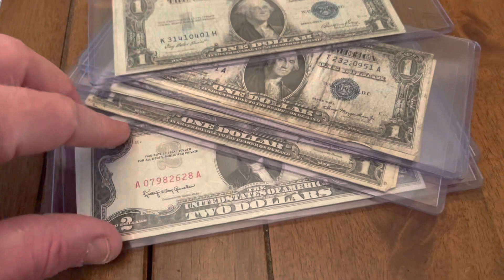Auction Preview - February 5, 2023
My Ebay Store

January House Hoodie Sweatshirt
January House T-Shirt
January House Coffee Mug